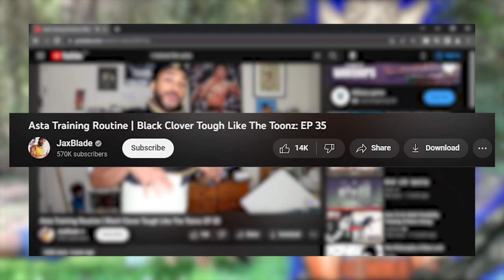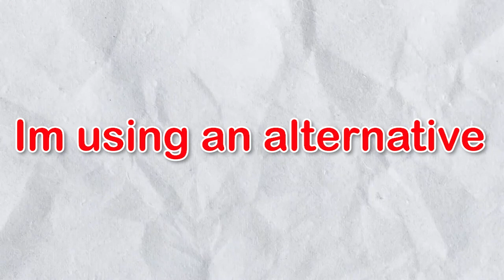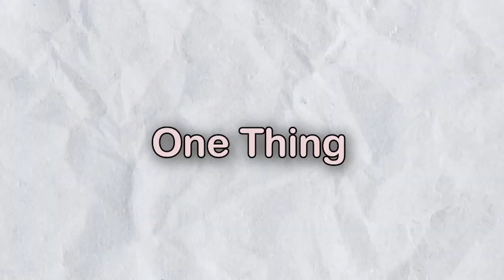I Trained Like ASTA For 7 DAYS (Black Clover Series)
I Trained Like Asta For 7Days and these are the result. I Used the Asta workout from @JaxBlade and Surpass @Bristian 1000 Push-ups.

Timestamps

0:00 - Start of the Challenge
1:11 - Surpass Britian 1000 Push-ups Arc
8:07 - Result